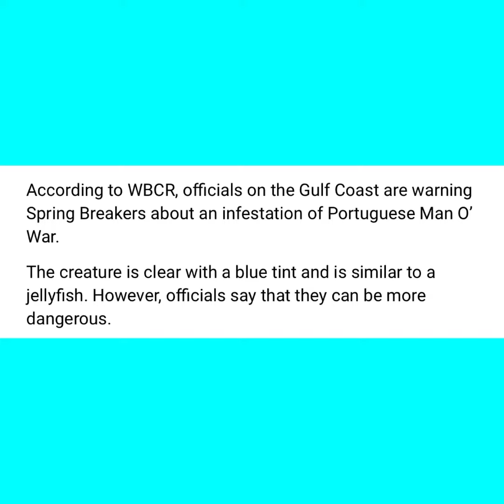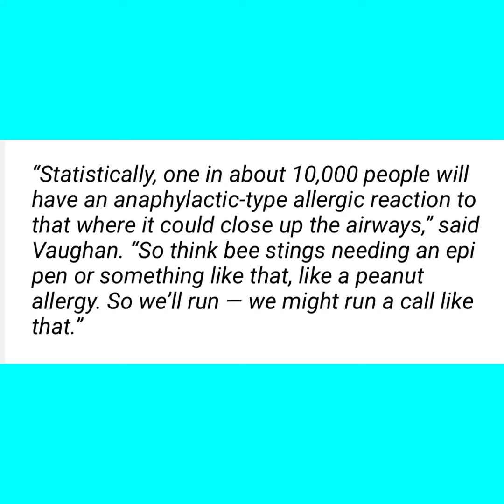🛑Gulf coast infested with Man-o-War🛑Beware if you’re planning to go for spring break‼️